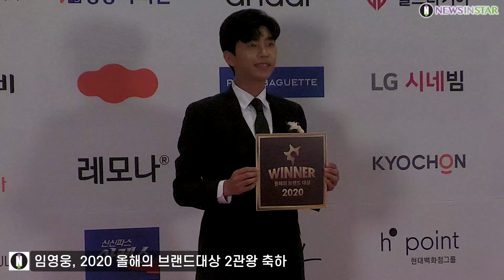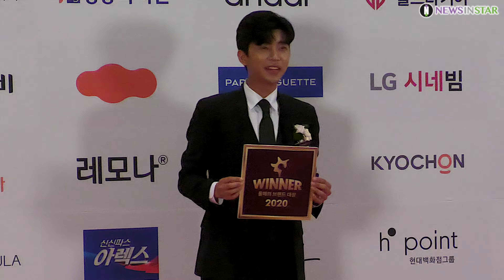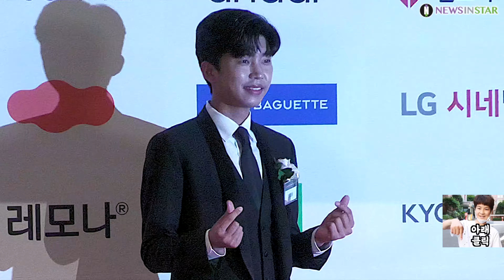임영웅(히어로) 그림자마저도 잘생긴 히어로 포토타임! 영웅시대를 향한 쌍하트 ('2020 올해의 브랜드 대상' 2관왕)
[뉴스인스타 양철수기자]   10월 12일(월) 오후 서울시 중구 장충동 호텔신라 서울에서 트2020 올해의 브랜드 대상 시상식이 개최돼 트롯 가수 임영웅이 2020 올해의 브랜드 대상에서 남자 광고모델 부문, 남자 트로트 가수 부문 2관왕 기념 포토타임을 갖고 있다.

한편 2020 올해의 브랜드 대상은 한국소비자포럼이 올해를 빛낸 경제, 문화, 인물을 대상으로 국민 55만명의 투표를 통해 선정했다.

임영웅, 영웅시대, 히어로, 건행, im_hero, 미스터트롯, 이제 나만 믿어요, 영시, 올해의 브랜드 대상, 남자 광고모델, 남자 트로트가수, 2관왕,